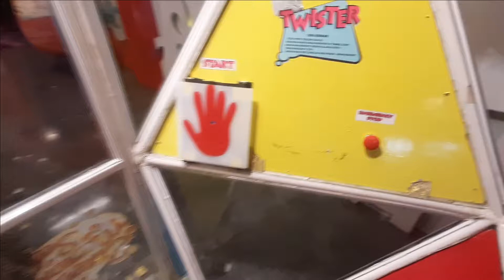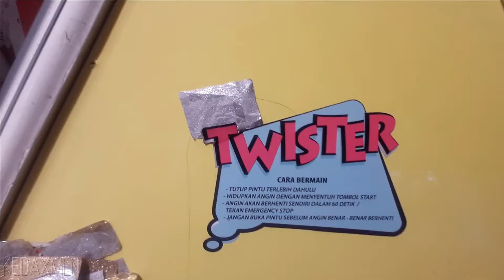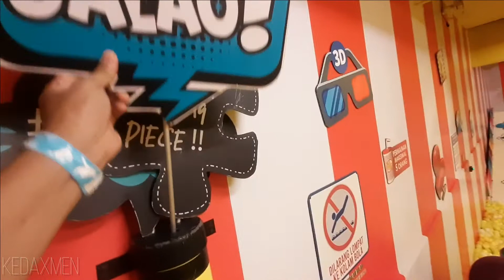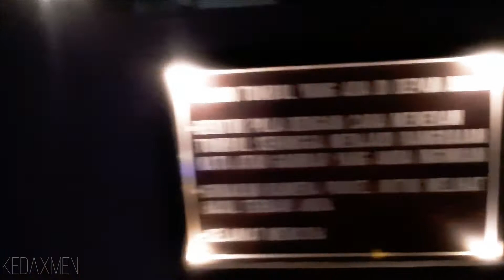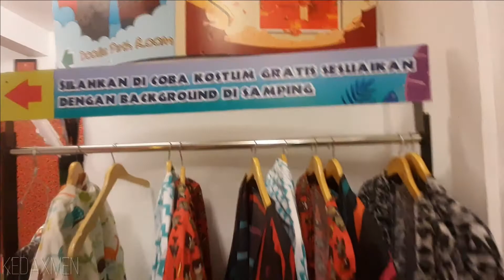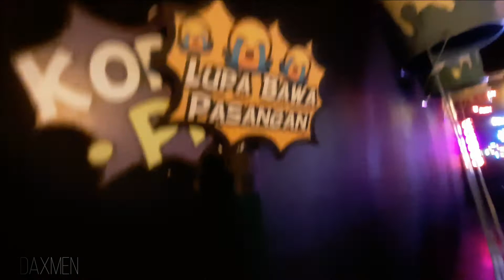GRATIS!!! Wajib kesini yang hobi foto Keliling di Sweet Memories Selfie batu scret zoo jatim park 2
Alamat: Temas, Kec. Batu, Kota Batu, Jawa Timur 65315
Kota Wisata Batu selalu menjadi destinasi wisata favorit terutama untuk liburan keluarga. Ada banyak objek wisata untuk keluarga yang bisa kita datangi di Batu, salah satunya adalah Jatim Park 2 yang beralamat di Jl. Oro-Oro Ombo No.9, Temas, Kec. Batu, Kota Batu, Jawa Timur 65315. JP 2 sangat populer di kalangan wisatawan, bahkan taman wisata ini menjadi salah satu icon pariwisata propinsi Jawa Timur.
Jatim Park 2 cocok untuk wisata keluarga karena tidak hanya memberikan hiburan dan arena bermain namun juga edukasi yang dikemas dengan menarik. Wajar jika setiap liburan selalu dipadati oleh pengunjung, terutama yang membawa anak-anak.
Wahana Baru di Jatim Park 2: Sweet Memories Selfie
Jatim Park 2 dibagi menjadi 3 zona utama yaitu Batu Secret Zoo,  Museum Satwa dan Eco Green Park. Nah kali ini Keluarga Biru mau sharing tentang wahana baru di Jatim Park 2 yaitu Sweet Memories Selfie. Sesuai dengan namanya, wahana ini diciptakan bagi para wisatawan yang gemar berfoto dan eksis di social media.
Dengan 21 spot foto yang instagramable, kehadiran Sweet Memories Selfie memberikan warna baru bagi Jatim Park 2 yang selama ini identik dengan kebun binatang. Lokasi Sweet Memories Selfie berada di samping Pusat Oleh-Oleh JTP 2.

Sweet Memories Selfie mengingatkan saya pada wahana serupa di Jatim Park 3: Ice Cream World. Yang membedakan adalah jika di Ice Cream World wahana fotonya didominasi warna pastel yang kalem, maka di Sweet Memories Selfie cenderung menggunakan warna-warna primer yang tegas dan berani. HTM Sweet Memories Selfie adalah Rp.30.000 baik untuk dewasa maupun anak-anak.

Spot Favorit di Sweet Memories Selfie

Ketika masuk ke dalam Sweet Memories Selfie kita akan disambut oleh Pak Jokowi yang duduk sambil mengulurkan tangan, mengajak para pengunjung untuk berjabat tangan. Lho Pak kok sendirian, mana wakilnya? Hehehe

sweet memories selfie
Di spot pertama ini yang menarik adalah spot foto berupa MANGKOK RAKSASA BERGAMBAR AYAM, mangkok ini khas banget dan sering dipakai oleh penjual mie ayam. Untuk mienya dibuat dari spon berwarna kuning yang dipotong panjang banget, persis kayak mie. Trus ada pelengkapnya yaitu pangsit goreng dan sumpit raksasanya juga.

Ada juga spot kotak boneka Barbie, jadi kita bias berpose selayaknya boneka Barbie. Kalau Mama Ivon ini kayaknya Barbie Syar’i kali ya hehehe

Spot berikutnya adalah SPOT BERTEMA KOTA BATU yang menampilkan icon-icon kota Batu. Jadi ada 3 macam spot antara lain: spot sudut jalan di Kota Batu dimana kita bisa berfoto sambil membawa properti dengan tulisan yang lucu bertema cinta dan asmara.
Selanjutnya ada spot bertema Susu Sapi yang terdiri dari replika sapi perah dan di bagian atas ada replika kaleng-kaleng susu yang digantung. Anak-anak bisa berpose sambil memerah susu sapi. Trus ada spot berupa buah apel yang merupakan icon utama kota Batu. Tapi sayangnya saya lupa nggak motret, hanya bikin nge-shoot aja.

Siapa di sini yang suka makan coklat? Yuhuu kalian bisa narsis bareng coklat favorit kalian.
sweet memories selfie
Ada replika coklat Kit Kat raksasa yang dibentuk menjadi ayunan lengkap dengan guling berupa Kit Kat yang sudah dibuka. Trus ada replika permen coklat M & M dan Kinder Joy yang merupakan favorit Mas Aiman dan Adek Aira.

Masih kurang dengan spot foto Kit Kat, M & M dan Kinder Joy? Yuk lanjut ke ruangan berikutnya.

Tema fotonya masih sama sih. Di sini ada replika permen coklat lollipop yang digantung terbalik, jadi kita bisa foto bareng keluarga seolah-olah sedang naik ayunan gitu. Ada juga macaroondan es krim raksasa yang warnanya cerah dan menggoda selera.

Bagi kamu yang suka nonton bioskop pasti nggak asing dengan cemilan satu ini: POP CORN.

Dinding di spot Pop Corn dicat warna merah dan putih, seperti wadah Pop Corn pada umumnya. Lalu ada wahana mandi bola yang warna bola-bolanya kuning semua, senada dengan warna Pop Corn. Di atas wahana mandi bola ini, ada wadah bolanya yang bisa ditumpahkan bolanya jika sudah penuh.

Bergaya dengan Kostum Kece

Di Sweet Memories Selfie ada juga spot yang menyediakan kostum free buat pengunjung. Spot foto kostum kece ini berupa dinding dengan beberapa macam tema dan warna. Nah kostum yang disediakan memiliki tema dan warna yang sama persis dengan dinding tersebut. Jadi ketika kita berfoto di depan dinding maka kita seperti bunglon yang bisa menyamarkan diri. Ada sekitar 6-7 kostum yang bisa kita pakai, tinggal pilih aja dan keluarkan pose terbaikmu. Kece banget kan?

Kalian nggak usah kuatir kehabisan ide pose foto karena di setiap spot foto sudah ada beberapa contoh pose yang bisa kalian contek. Trus di lantai juga ada sign kamera yang merupakan posisi untuk pengambil gambar agar kita mendapatkan hasil foto terbaik. Minusnya adalah di Sweet Memories Selfie ini tidak ada petugas yang membantu kita berfoto, jadi kami sarankan bawa tripod agar bisa foto berdua atau keluarga dengan formasi lengkap.